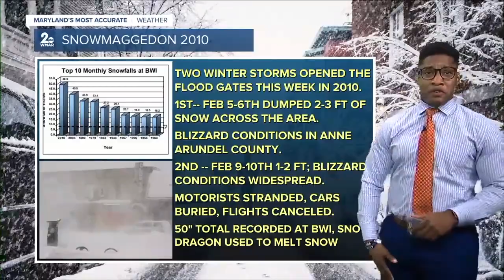WMAR 2 News Baltimore Latest Headlines | February 11, 11pm